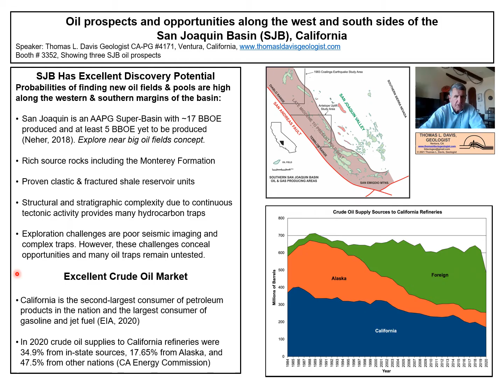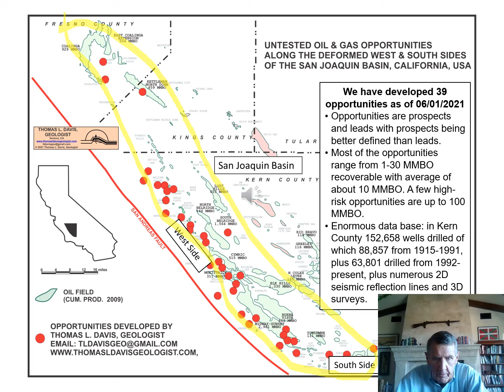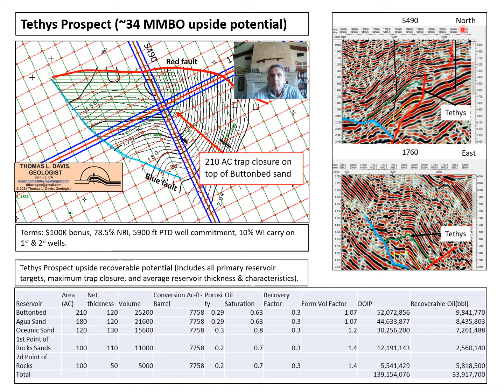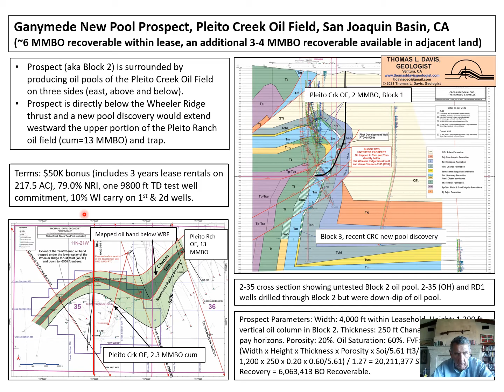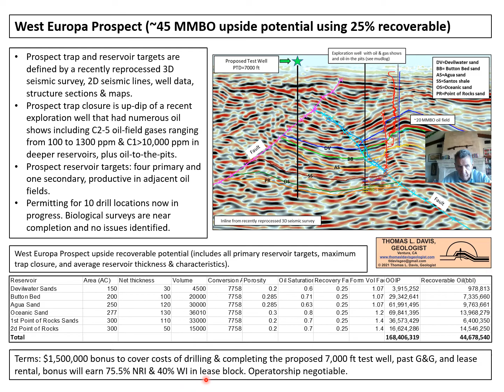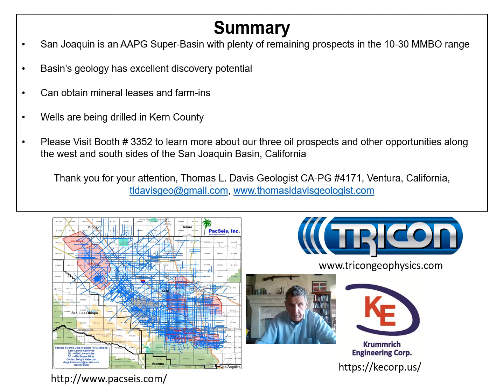Thomas L Davis NAPE 2021 Summit Presentation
Oil opportunities along the west and south sides of the San Joaquin Basin, CA